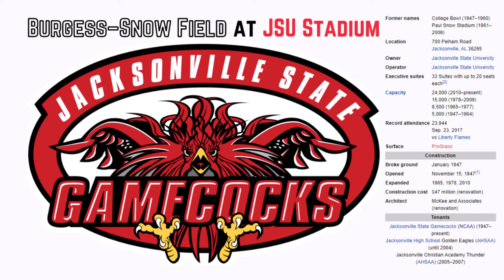Burgess–Snow Field at JSU Stadium - Microsoft Flight Simulator STADIUM LANDING!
Today we visit the campus of Jacksonville State University and their Burgess–Snow Field at JSU Stadium!

History:

Burgess–Snow Field at JSU Stadium is a 24,000-seat multi-purpose stadium in Jacksonville, Alabama. It opened in 1947 and is home to the Jacksonville State Gamecocks football team. It was also home to the Jacksonville High School Golden Eagles football team until 2004, when they moved to a new stadium on the high school campus. It also served as home to Jacksonville Christian Academy's football team from 2005 until September 27, 2007, when JCA opened an on campus football field Jacksonville State was originally known as the Jacksonville Teachers College Eagle Owls. The football team played its games next to John Forney National Guard Armory. The "College Bowl", as it was known originally, was built on a site behind Stephenson Hall and dedicated at homecoming 1947. The Gamecocks, as they had come to be known, opened the new stadium with a win over Pembroke. The initial season at the College Bowl was as successful one, as the Gamecocks completed the season undefeated (and untied) with 9 wins. The College Bowl officially became Paul Snow Stadium in 1961. That year, the stadium was dedicated to longtime Jacksonville State supporter Paul Snow. Burgess-Snow Stadium was renovated in 1965 when seating was expanded from 5,000 to 8,500.

A new press box was installed on the north side of the facility. Under the supervision of longtime Athletic Director Jerry N. Cole, a field house was constructed in 1977. A student section was added in 1978, bringing the total capacity to 15,000. In 2010, an expansion project including additional seating to the south stands and east endzone and the seven-story Stadium Tower (floors 1-4 function as a residence hall for students, while floors 5-7 house skyboxes and the press box) was completed, increasing the seating capacity to 24,000. In 2015, Stadium Tower was renamed William A. Meehan Hall in honor of former Jacksonville State President William A. Meehan, who retired that year. In 2010, the name of Paul Snow Stadium was changed to Burgess-Snow Field at Jacksonville State Stadium, in honor of former Jacksonville State coach Bill Burgess who coached the team to the 1992 Division II championship. Artificial turf was placed in Burgess–Snow Field in time for the 2005 Football season. The turf is the same used by many colleges, high schools and pro teams (ProGrass). This was the first renovation to the stadium. In early 2007, a new scoreboard with video screens was placed over the seats in the east endzone.

Music
Song: Tweet and Delete (Instrumental Version)